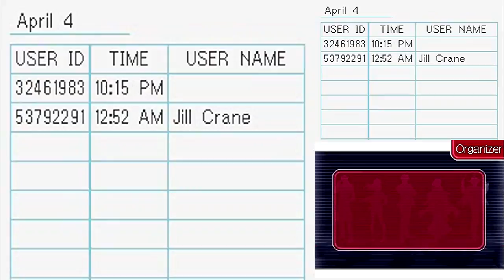Ace Attorney Investigations: The Prosecutor’s Path - The Forgotten Turnabout: Part 3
At least there’s one thing Sebastian is “Debeste” at… it’s being a whipping boy. Thank you Franny.

Ace Attorney Investigations: The Prosecutor's Path
Case 4: The Forgotten Turnabout

On one moonlit night, Kay encounters a mysterious fellow only for it to have her plunge off the roof and suffer a serious case of memory loss. Edgeworth and Gumshoe head off to investigate but it then becomes a murder case after finding the body of a young woman. All fingers point to Kay as the prime suspect however Edgeworth is determined to clear her name. But with the odds majorly against him, can he succeed or will he be forced to make the ultimate sacrifice to save his friend?